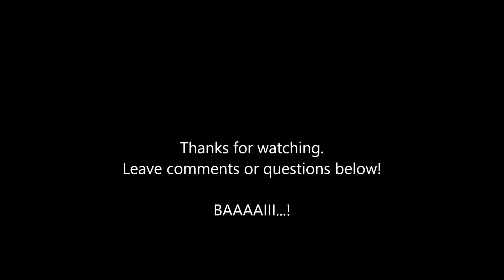Barebow - arrows, trim and tune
Bought a riser and some limps.
Want to set it up for barebow.
Using Zniper rest, Mighty plunger from Win & Win, VAP arrows from Linkboy
Bareshaft tuning, plunger adjustment and setting up the rig for 50m!

Bow -
Riser: Bernardini Nilo 25"
Limbs: Border Hex 5, Medium 38#